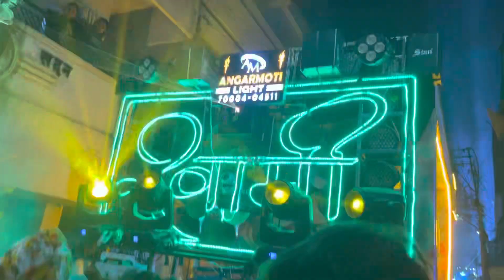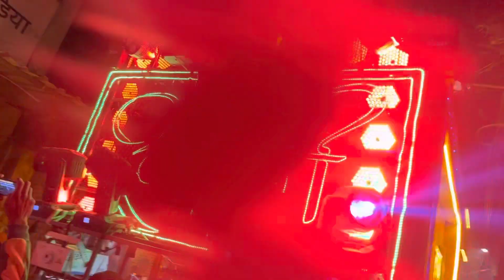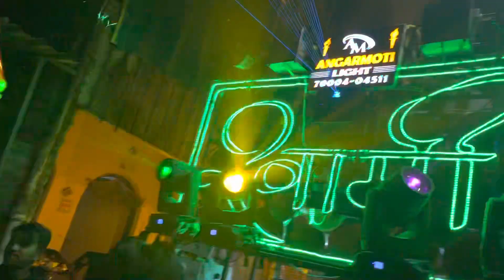Swami Krupa Dj Dhumal Durg - Sher Dhun - Sai palki Bardi Nagpur 2023 | Best song quality | StarBoy